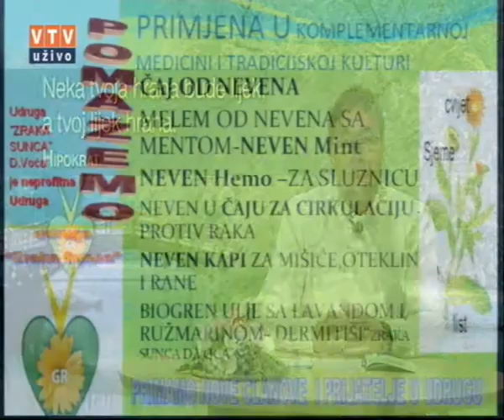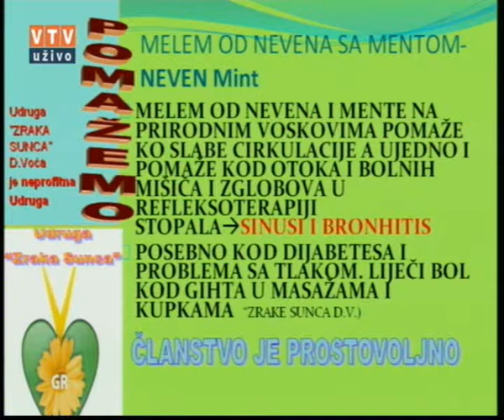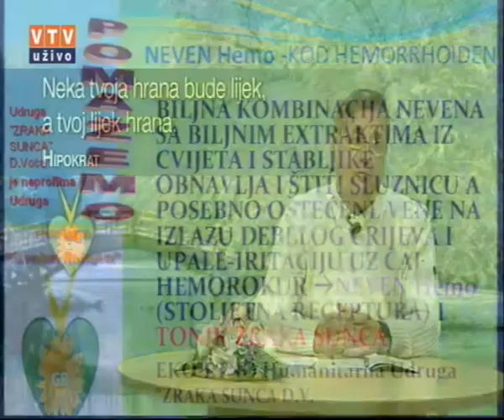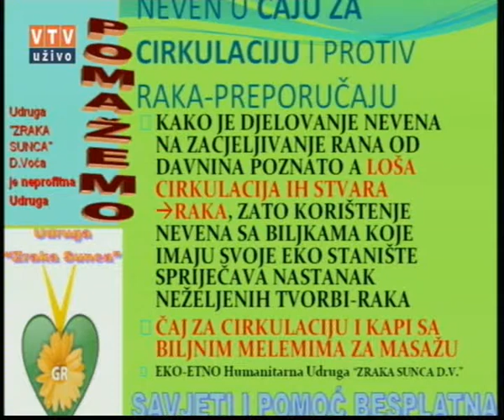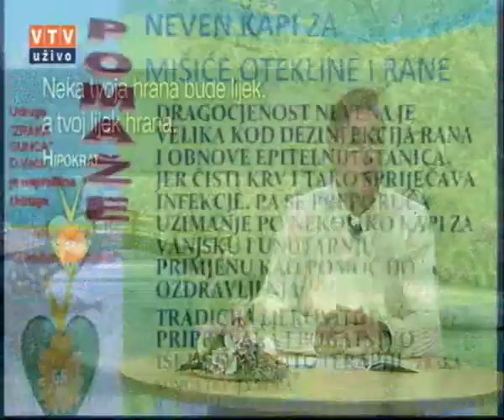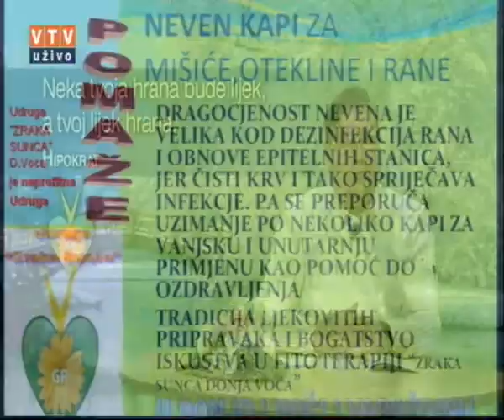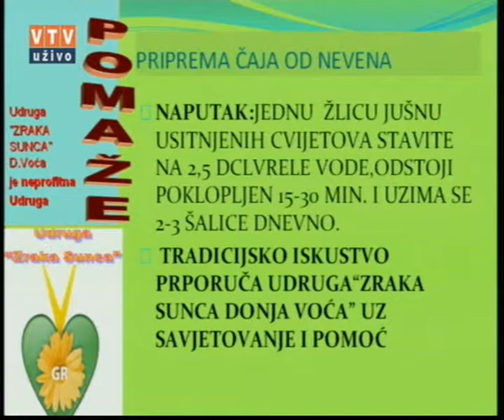VELIKE TAJNE MALOG VRTA "NEVEN" 13.02.2018.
"Neven"